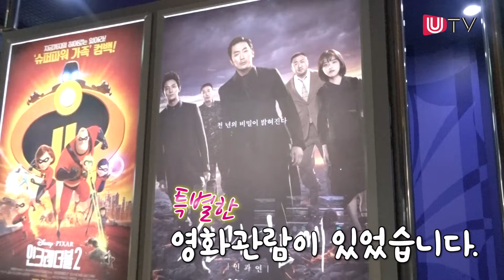울산매일봉사단 & 중구청소년 문화의 집이 함께하는 영화데이!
7일 중구 성남동'ㅁ'영화관에서 열린 울산매일봉사단과 중구청소년 문화의 집이 함께하는 영화데이 현장을 UTV영상팀이 함께 했다.